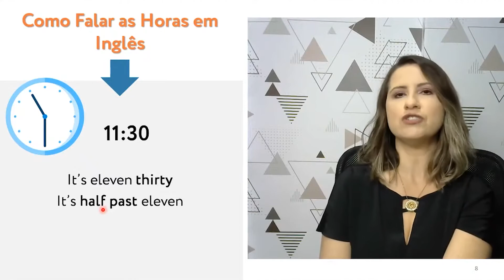Às 11:30. E agora: Thirty ou half?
Guys, você falaria 11:30h no inglês usando "Thirty" ou "Half"? 🕦

No vídeo de hoje, vou te mostrar qual é a forma mais comum pra se dizer "Onze e meia" no inglês! ✅

Comenta aqui embaixo se você conhecia alguma dessas formas! 😊